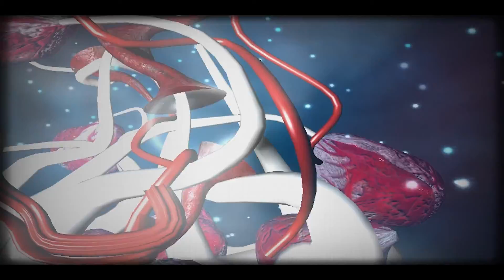revolver (PlayPsyCo, 2007, Combined Demo)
"revolver" by PlayPsyCo [NO]

Platform: Windows
Type: Demo
Release date: November 2007
Party: Kindergarden 2007 [NO]

Compo: Combined Demo
Ranked: 1st